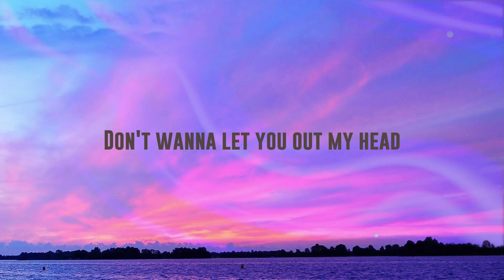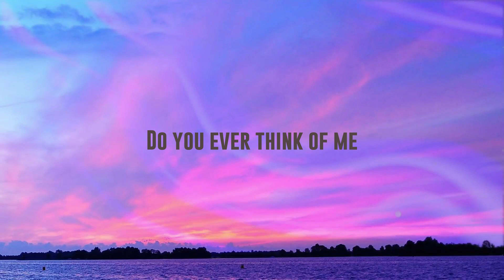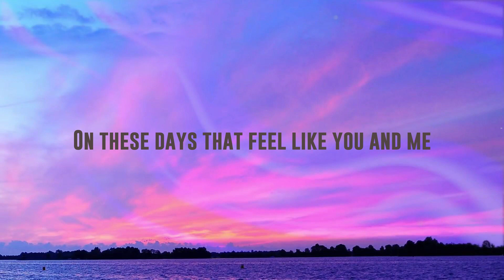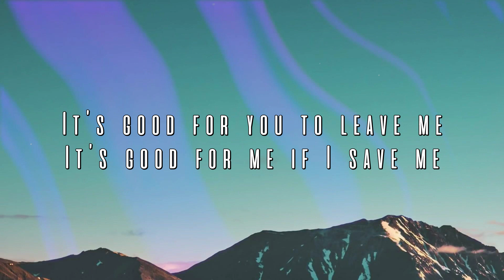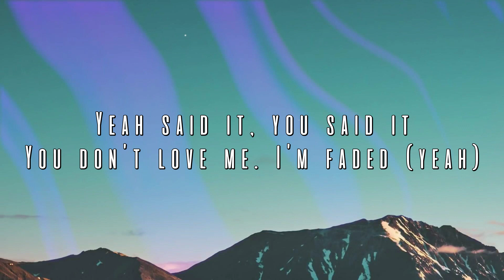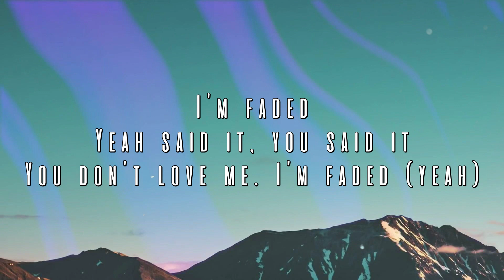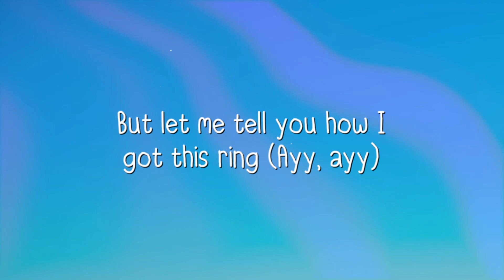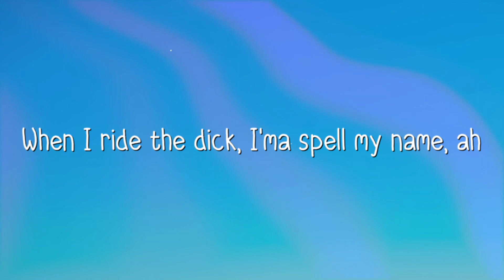Heartbreak Anniversary - Giveon (Lyric Music) 💘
Heartbreak Anniversary - Giveon (Lyric Music) 💘  Heartbreak Anniversary - Giveon (Lyric Music) 💘